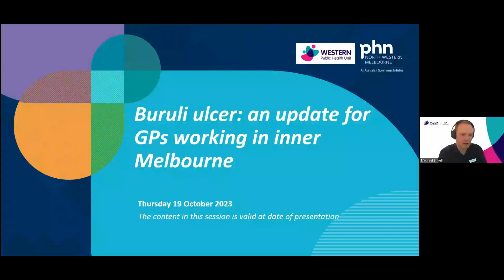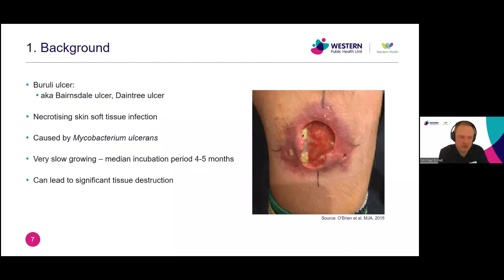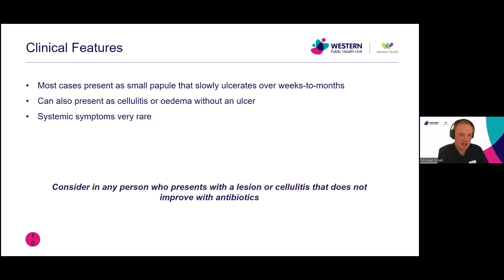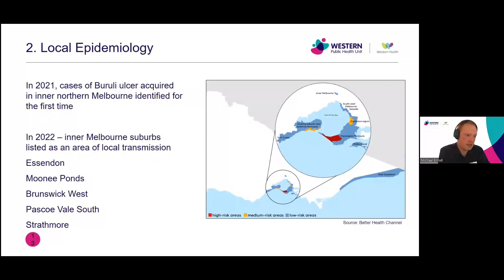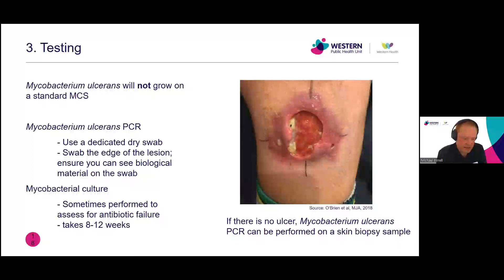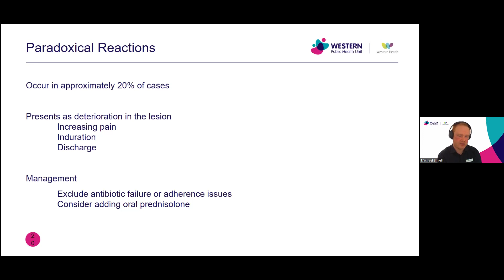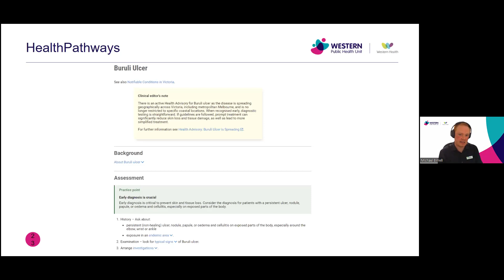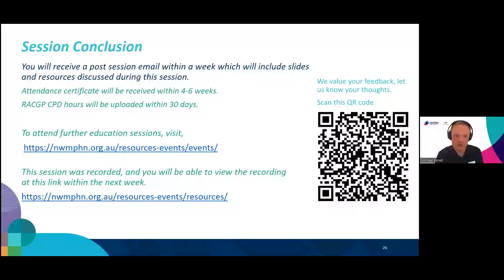Buruli ulcer: an update for GPs working in inner Melbourne (19 October 2023)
This session will highlight key information for clinicians about the risk, as well as how to recognise and diagnose the condition.